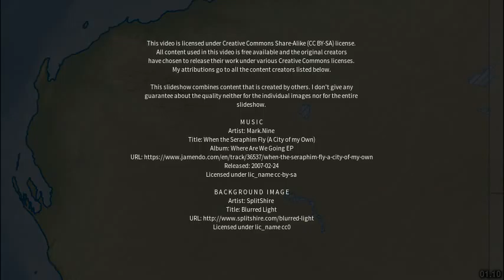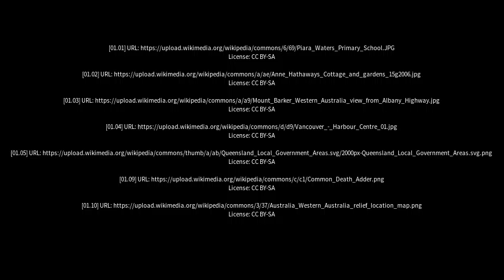Best places to visit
Best places to visit - Bedfordale (Australia) Best places to visit - Slideshows from all over the world - City trips, nature pictures, etc.